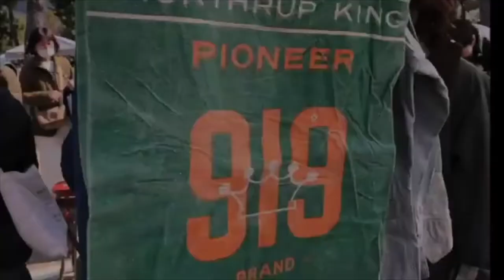日本京都平安蚤の市 4月份 骨董 洋货跳蚤市场 二手集市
WeChat: wuchenyouwu
Line：wuchenco

知识易碎珍贵，即便积累千年传承数代，损坏忘却往往只是瞬间，需小心呵护珍惜，vintage，古董，则是知识的载体和标本 ，他的意义绝非外观漂亮那么简单。

一件小小的老物件，凝聚了多少奇思妙想的心思，工匠的呕心沥血，材料发展的支持等等，一代乃至数代人的心血 思想的积累，流转至此，有幸近观把玩，之后又不知去往何处，那么将珍爱之旧物在此留影，以便以后想念的时候翻翻。
Knowledge is fragile and precious. Even if it has been accumulated for thousands of years and passed on for several generations, damage and forgetting are often only moments, and need to be carefully protected and cherished.

A small old object, condensed how many whimsical thoughts, the painstaking effort of craftsmen, the support of material development, etc., the accumulation of the hard work and thoughts of generations and even generations, has been transferred to this point, it is fortunate to have a closer look and play, and then again I don't know where to go, so I will take photos of my precious old things here so that I can look through them when I miss them later.